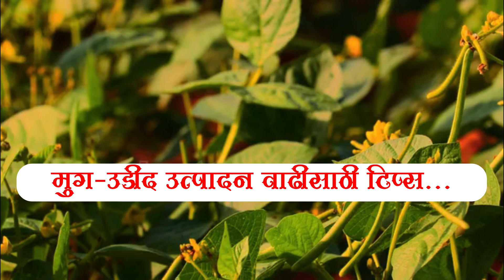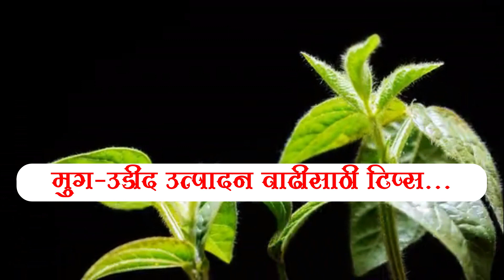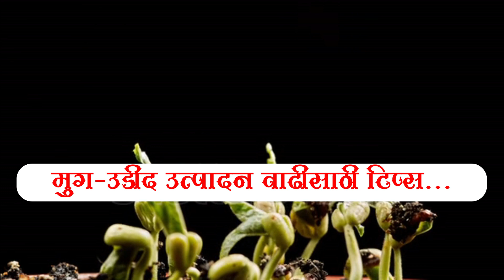मूग पेरणी करताना या चूका करू नका, उत्पादन 100% मिळाल्याशिवाय राहणार नाही// मूग लागवड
मूग-उडीद पेरणी करताना या चूका करू नका, उत्पादन 100% मिळाल्याशिवाय राहणार नाही// मूग लागवड

खरीप हंगामातील मूग व उडीद लागवड। मूग लागवड। उडीद लागवड-मूग व उडीद पिकांची लागवड

या पद्धतीने करा खरीप हंगामातील मूग-उडीदची लागवड 100% उत्पादन कमी होणार नाही// मूग लागवड उडीद लागवड